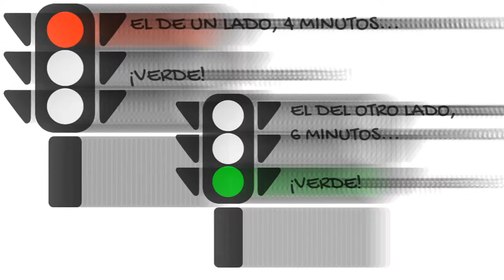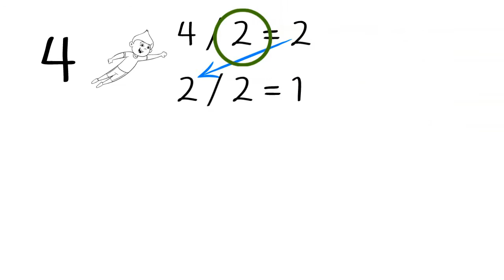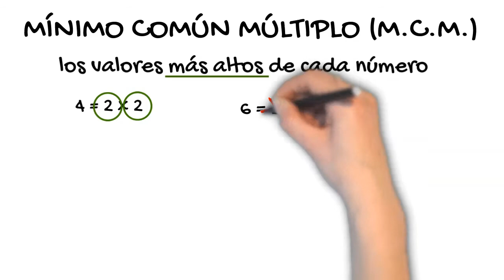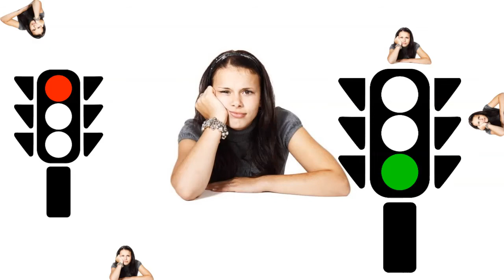Matemáticas - El superútil mínimo común múltiplo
Saber hacer el mínimo común múltiplo te puede ahorrar un montonazo de tiempo.